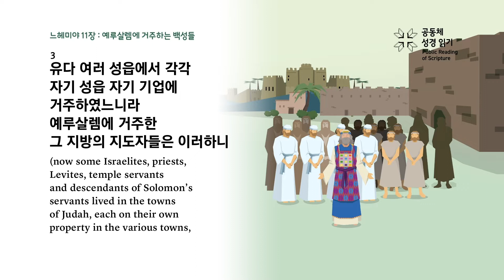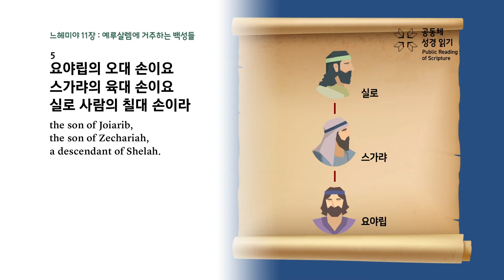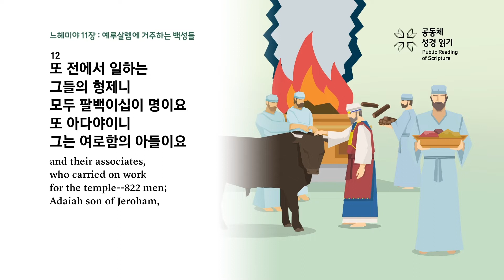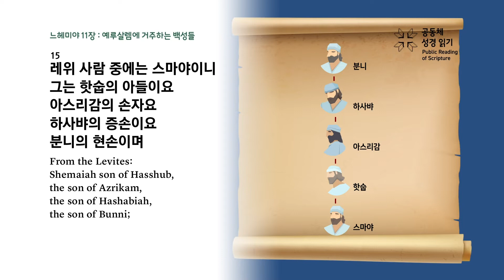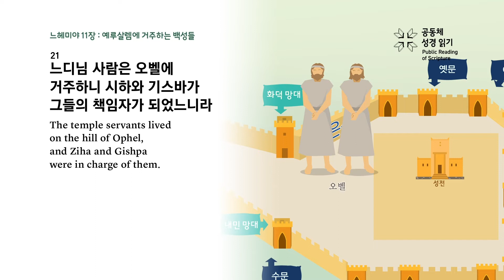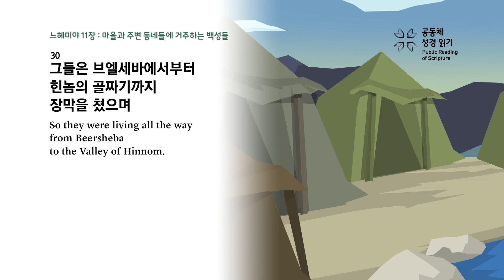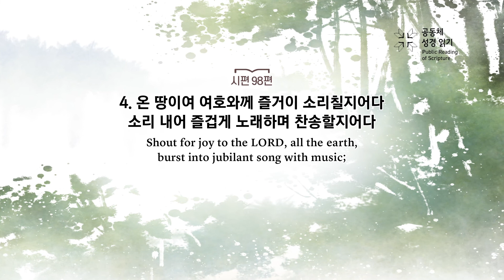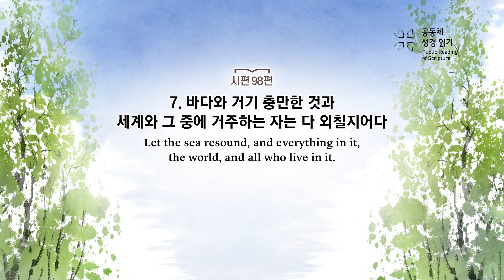PRS가정예배_104주차_주중 성경읽기 5일차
느헤미야 11장